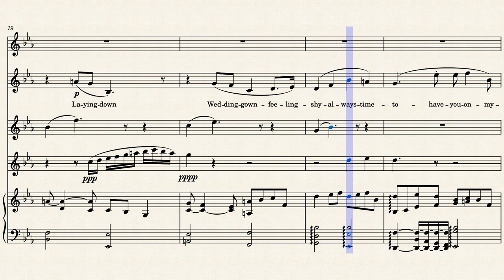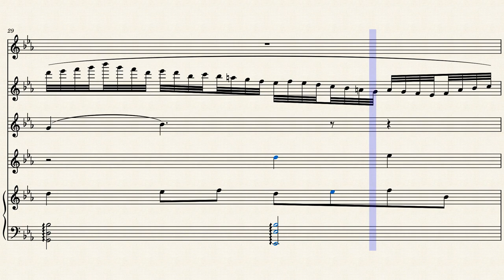Sunrise by Raw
Lyrics :
Sunrise

You don't wanna be one like me, oh no
And when you're gone I feel a bit steep
a big junk heap, oceanfront, Im afraid of sunburning
Will you strafe some glamorous thoughts
But im dismouting and allaying until dawn
I just wanna be,
I just wanna be your solo melody

Laying down,
Wedding gown, feeling shy,
Always time to have you on my mind,
So i can loop this story